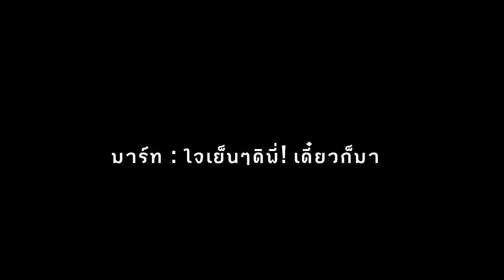(FMV) ผิดแค่ไหน...กันแก้ม